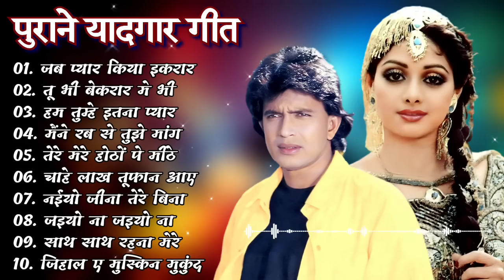80’s के सुपरहिट गाने I सदाबहार पुराने गाने I Old is Gold I Bollywood Old Hindi Songs I लता मंगेशकर